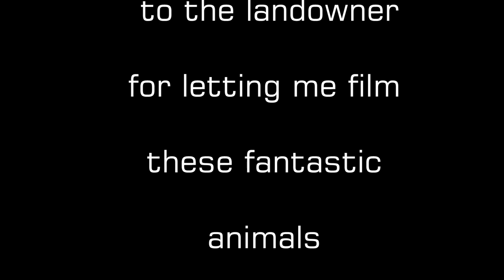Wild Beavers in Devon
This is a Beaver release project in Devon and we were very kindly given permission to film them one evening in early July 2017 - the beavers are thriving and have settled into this little valley brilliantly.
Their location is common knowledge but, as it is in the grounds of their beautiful home, I am going to leave it up to the owner of the valley as to whether he puts it on here.
The film was shot during the late evening after sunset until the light faded completely - they are amazing, fascinating animals and fortunately we have been invited back at some point to film some more - a huge thank you for letting us film and to Derek for arranging it and introducing us.